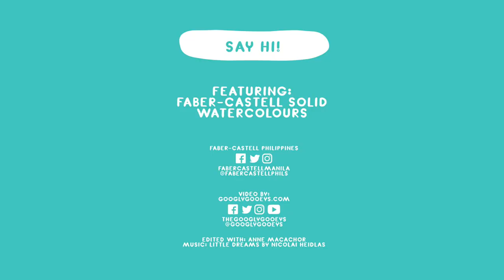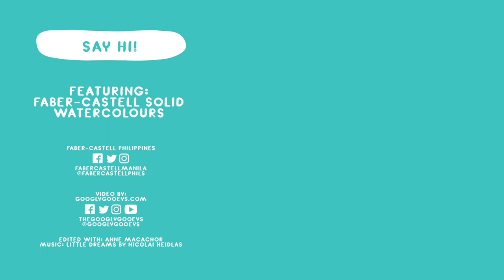How to Make Pastels (Watercolor Tips) | GooglyGooeys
How do you create pastel shades 🎨🖌 and what can you use for outlines that won’t mix with watercolor? 🤔🤔 Press ▶️ on this watercolor tutorial to find out.

Featuring: Faber-Castell Solid Watercolour (which comes with a water brush too!)

More Googly Gooeys!

5 Arts and Crafts Projects You Can Do with your Printer